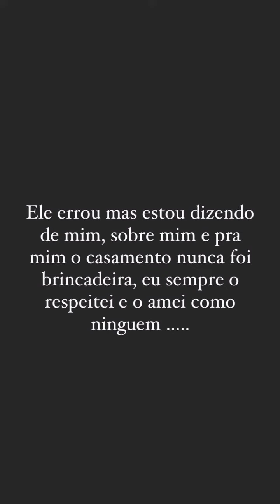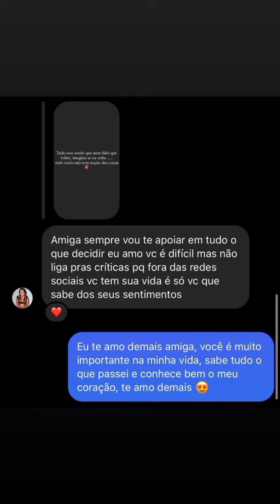Thayna thalita voltou com seu ex marido Gabriel savulshi que traiu ela por deversas vezes...